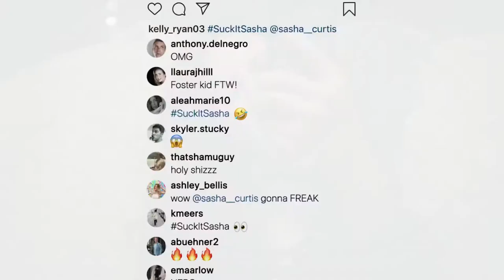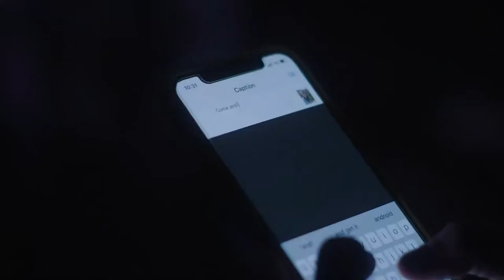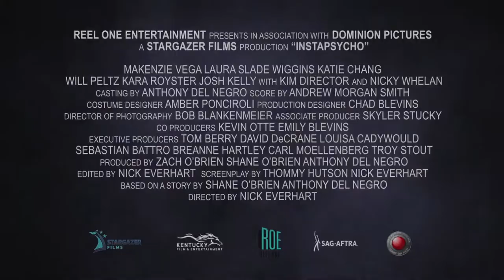INSTAPSYCHO Official Trailer | 2020 | Nicky Whelan, Laura Wiggins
Here is the official trailer of "INSTAPSYCHO" movie staring Nicky Whelan, Laura Wiggins.

Please share your views on this movie in the comments section.